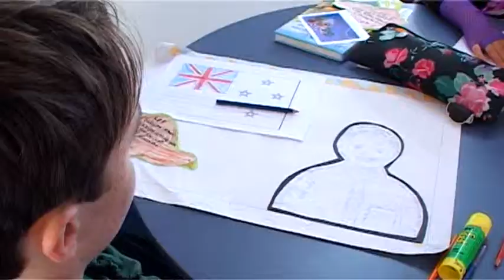Cambridge Primary Senior Class Book Week